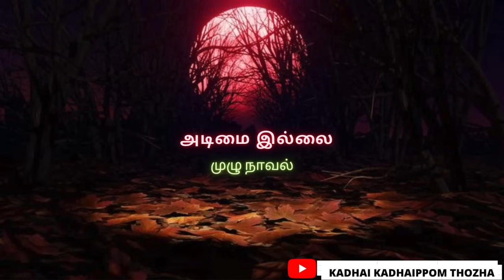அடிமை இல்லை/Tamil CrimeNovel/Audio Tamil Novel/Kadhai kadhaippom Thozha